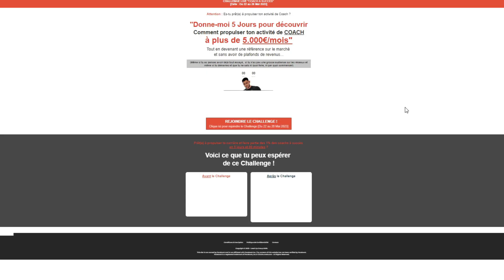Comment attirer de nouveaux clients en 2023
► MES RÉSEAUX 📸

► DANS CETTE VIDÉO ⬇️

Découvrez la stratégie ultime et bien trop sous-estimée dans le marketing d'aujourd'hui  🚀🔥

Dans cette vidéo, je vais vous révéler les secrets de cette approche innovante qui pourrait révolutionner votre façon d’attirer de nouveaux clients et propulser vos ventes 💼

Ne manquez pas cette occasion d'apprendre des techniques éprouvées pour améliorer vos résultats et vous démarquer de la concurrence. 📈🏆

Bon visionnage !

► CHEZ LEVEL UP 🚀

Un accompagnement pensé par des coachs pour des coachs afin de faire partie des 1% des meilleurs coachs en ligne ..

Si tu envisages de travailler avec nous, voici le lien pour réserver un appel

► UNE AUTRE VIDÉO 🎞️